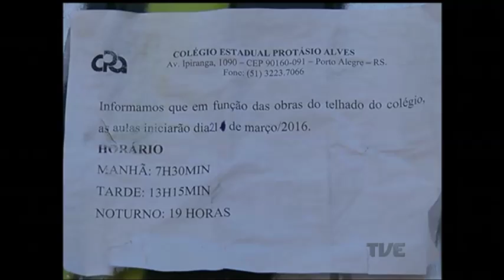Colégio Protásio Alves deve iniciar as aulas no dia 20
O Colégio Protásio Alves, na avenida Ipiranga, em Porto Alegre, só iniciará o ano letivo no dia vinte e um de março. A escola ainda não foi completamente recuperada dos estragos causados pelo temporal de vinte e nove de janeiro.